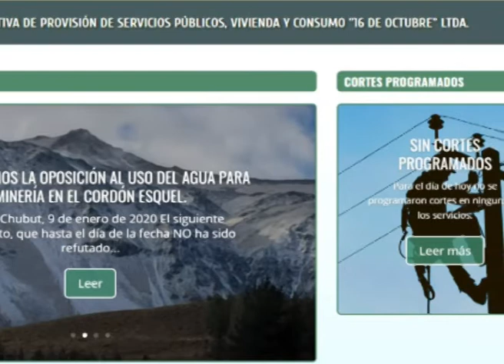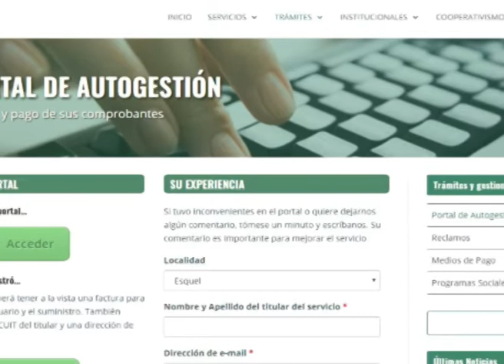06 02 20 MARTIN MATEO PORTAL DE AUTOGESTION COOP 16